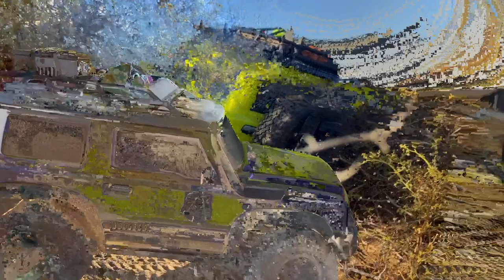DOOMSDAY BUNKER SEARCH!! With TRX4 defender/Sport, Jimny, Bronco, Toyota Hilux and Jeep Gladiator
Searching for the hidden doomsday bunker.

Camera: Iphone 11
Gimbal: ZHIYUN Smooth 4
Editing: Davinci Resolve